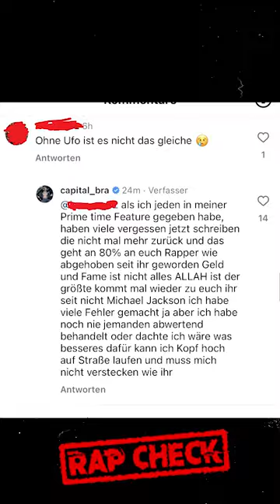CAPITAL BRA rechnet mit 80% der Rapper ab!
Quelle: Capital Bra & Ufo361